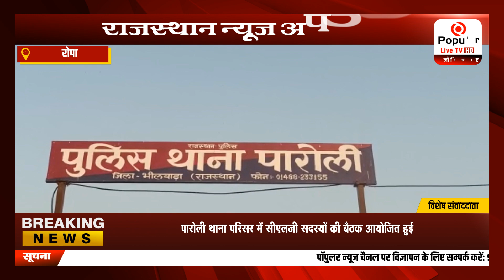पारोली थाना परिसर में सीएलजी सदस्यों की बैठक आयोजित हुई. | Popular News App